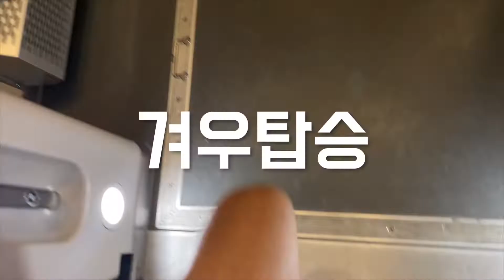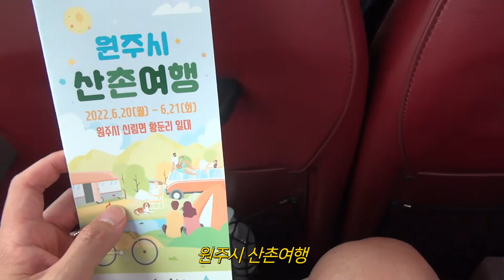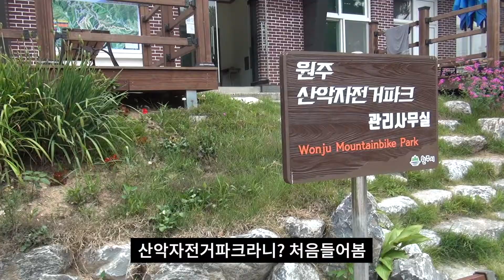홍보담당자가 숲으로 여행가면 이런사진을 건질수 있습니다📸 힐링 그 잡채여행(산촌여행 / 여행브이로그 / 강원도여행지 / 힐링여행)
일상을 바꿔줄 새로운경험 프립(Frip)에서 제공하는 강원도 원주 산촌여행에
참여해보았습니다😀
도심을 떠나 조용한 숲에서 즐기는 다양한 체험(도자기공예,집트랙,에코백만들기)과
숲에서 즐기는 바베큐파티 그리고 요가까지 즐길수 있는 여행브이로그

* 아래 프립 링크를 통해 강원도 원주 힐링 산촌여행을 신청해보세요

사용 음원